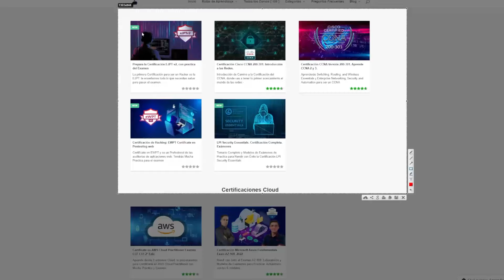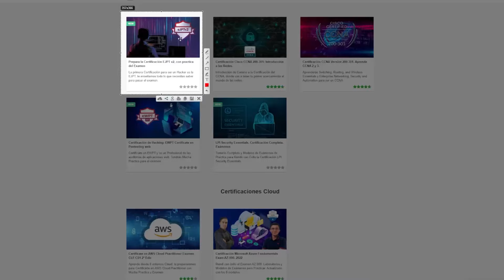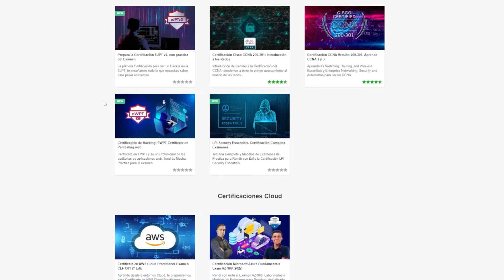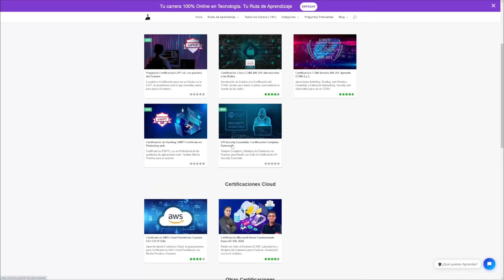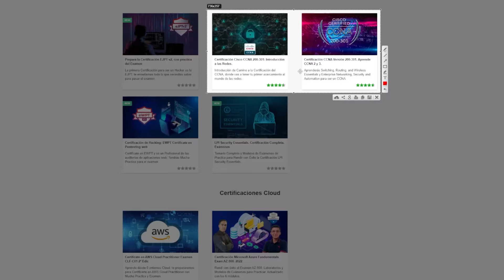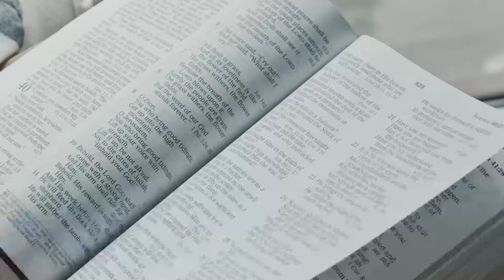Los Certificados de Ciberseguridad Más Útiles (2024). Tu carrera en Ciberseguridad.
🚨Descubre si la Ciberseguridad es para ti con este Curso GRATIS 🎓Rutas de aprendizaje para empezar desde 0 hasta Profesional, 100%